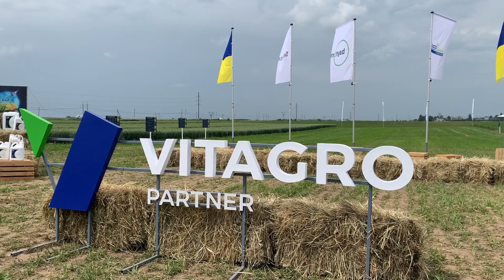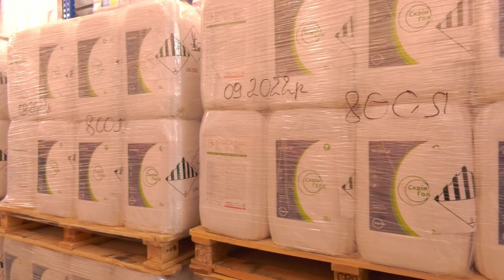З Новим Роком! Незламні успіхи Vitagro Partner 2023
🇺🇦Потужний та незламний 2023 рік!

Яким він був для Vitagro Partner?
👀Дивіться більш детально в нашому сюжеті

✅️Добудувати і відкрити власний сучасний завод з виробництва засобів захисту рослин Bayton, мікродобрив EnerGreen Premium та рідких комплексних добрив EnerGreen - ТАК!

✅️Стати єдиним українським виробником, що забезпечує аграріїв відразу за 4 напрямами: насінням, ззр, мікродобривами, ркд - ТАК!

✅️Та що й казати, а взяти першість і продемонструвати аграрному ринку України ТРИБЕНУРОН-МЕТИЛ СТІЙКУ СОЮ❗️ - ТАК!

Безмежно дякуємо Збройним Силам України за наші перемоги в 2023 році, які стали можливими завдяки вашому надпотужному захисту Батьківщини!

💙💛В Новому 2024 році хочемо усім усім побажати здійсненої Перемоги України, сил, здорового духу і нових досягнень!

P.S.🐉 ДРАКОН ЗСУ, задай жару!